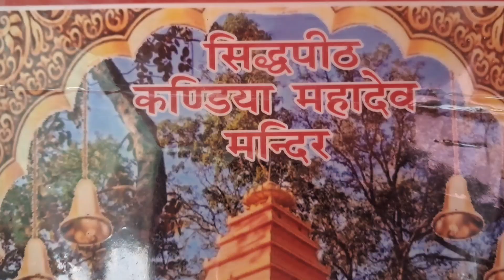आज की है हमने सिद्धपीठ कण्डिया महादेव मन्दिर के दर्शन....🙏🏻 utterakhand vlog vloglife #🙏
Hi,
i am Shivani Rawat. I live in uttarakhand. I love to shoot  videos because I love to shoot whatever it is.

so here I am with a new journey of vlogging and making reels. Showing little big things,expressing my emotions with videos and sharing whatever I could catch on my phone that I can share ❤

# love
# instagood
# fashion
# photooftheday
# photography
# photo
# beautiful